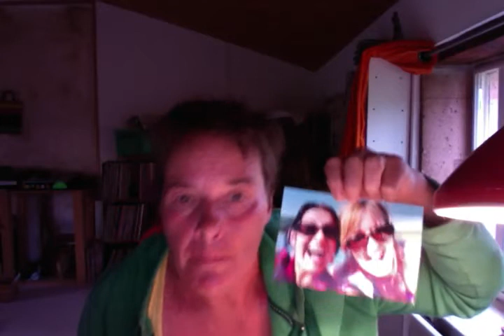n°3 repos bilan....